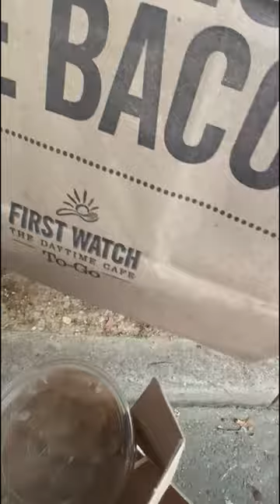Let's go get em'! 🚗🏃🏾‍♀️ 🙏🏽🙌🏽